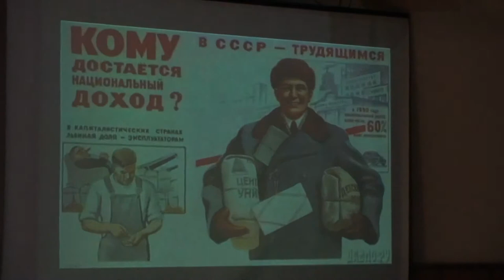Алексей Веремьёв - Штили (Юрий Визбор).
Московский центр авторской песни Фрагмент вечера авторской песни «Юрий Визбор. Из цикла «Биография». Политехнический музей 20 октября 2010 г.